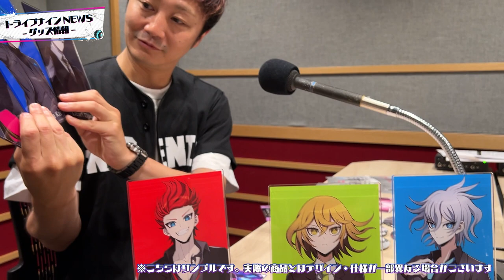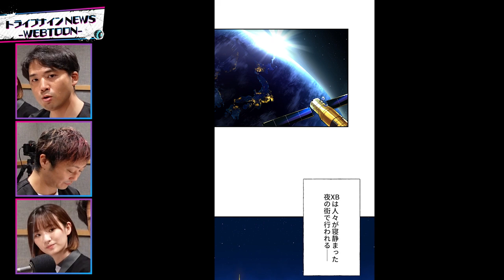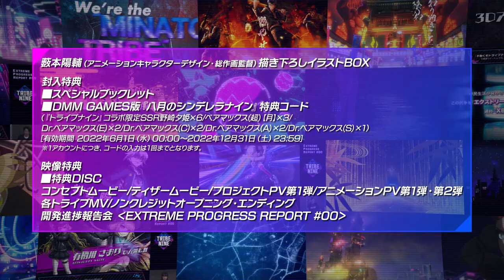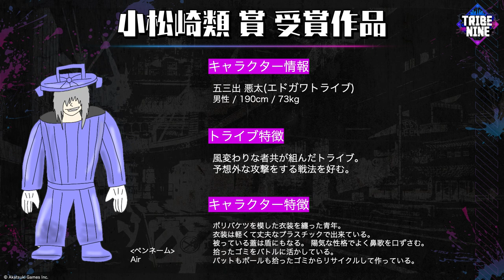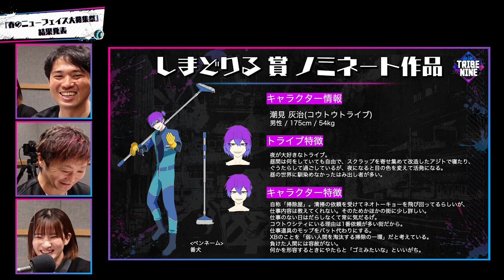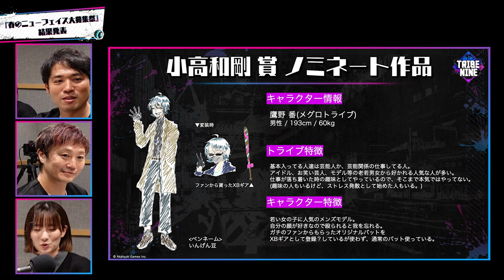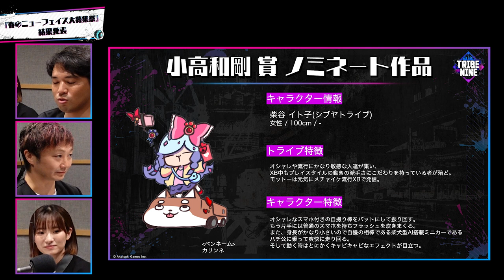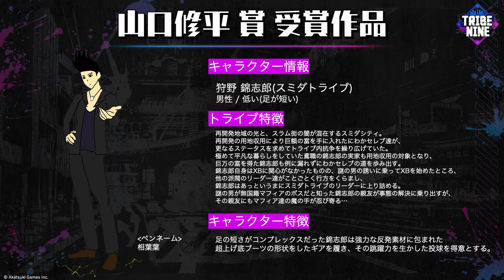【8/25プレミア公開】『トライブナイン』WEBラジオ「XB Radio -Summer Report 2022-」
アウトローたちの青春活劇を描く、『トライブナイン』のWEBラジオ番組

「XB Radio-Summer Report 2022-」を8/25(木) 21:00よりプレミア公開！

メディアやグッズに関する新情報など、
『トライブナイン』の最新情報を盛りだくさんでお届け！
春に開催していたイラストコンテスト
「春のニューフェイス大募集祭」の結果も発表いたします！

視聴者プレゼントキャンペーンも開催しますのでお見逃しなく！
（応募締切：2022/9/5）

◣◥◣◥◣◥◣◥◣　番組概要　◥◣◥◣◥◣◥◣◥
■公開日時
2022年8月25日(木) 21:00　プレミア公開

■コンテンツ
・00:00 まもなくスタート
・07:04 オープニング
・09:43 トライブナインNEWS-グッズ情報-
・18:05 トライブナインNEWS-メディア情報-
・28:24 『春のニューフェイス大募集祭』結果発表
・48:32 サイコロトーク
・53:28 エンディング

■出演
小高和剛 （『トライブナイン』原案）
山口修平 （『トライブナイン』総合プロデューサー）
立花はる （MC）

◣◥◣◥◣◥◣◥◣TVアニメ情報◥◣◥◣◥◣◥◣◥
■アニメ『トライブナイン』第1話無料視聴はこちら

‹配信/見放題›
　アニメカ
　アニメ放題
　ABEMA
　Amazonプライム・ビデオ
　FOD
　GYAO！
　J:COM オンデマンド
　スマートパスプレミアム
　dTV
　TELASA
　ニコニコ
　Paravi
　バンダイチャンネル
　ひかりTV
　Hulu
　みるプラス
　U-NEXT

‹配信/各話購入›
　GYAO！ストア
　クランクイン！ビデオ
　DMM動画
　HAPPY!動画
　ビデオマーケット
　music.jp
　MOVIEFULL
　Rakuten TV
※放送は変更となる可能性がございます

‹North America, Central America, South America, Oceania›
Funimation

‹Europe›
【United Kingdom, Ireland】
Funimation

【French-speaking territories, German-speaking territories, Nordic, Russian-speaking territories】
Wakanim

■スタッフ
原作：アカツキ × トゥーキョーゲームス
原案：小高 和剛
キャラクター原案：小松崎類/しまどりる
総合プロデューサー：山口 修平

監督：青木 悠
シリーズ構成：横手 美智子
アニメーションキャラクターデザイン・総作画監督：薮本 陽輔
美術原案：小林 哲也
美術監督：三宅 昌和
色彩設計：大西 峰代
3DCGI：Felix Film
モニターワークス：ワツジサトシ
撮影監督：柏木 健太郎
撮影：アスラフィルム
編集：長谷川 舞(エディッツ)
音響監督：田中 亮
音楽制作：ランティス
アニメーション制作：ライデンフィルム
製作：トライブナイン製作委員会

■アニメ『トライブナイン』キャスト
石田彰　　 （神谷 瞬）
堀江瞬　　 （白金 ハル）
沢城千春　 （タイガ）
渕上舞　　 （有栖川 さおり）
田村睦心　 （三田 三太郎）
落合福嗣　 （大門 愛海）
千葉翔也　 （青山 カズキ）
中博史　　 （鳳 天心）
諏訪部順一 （鳳 王次郎）
小松未可子 （神木 結衣）
熊谷健太郎 （千住 百太郎）
増田俊樹　 （梅田 蘭吉）
武内駿輔　 （辰沼 龍斗）
中村悠一 （上野 弥次郎兵衛）
小野大輔 （桜 花札）
寺島惇太 （園田 不兆）
野津山幸宏 (羽田 清死郎）
近藤玲奈 (雪谷 えのき）
松田健一郎 （西郷 ロク）
梶原岳人 （旭川 カイ）
駒田航 （五反田 豊）
村井美里 （大井 南）
小野賢章 （轟 英二）